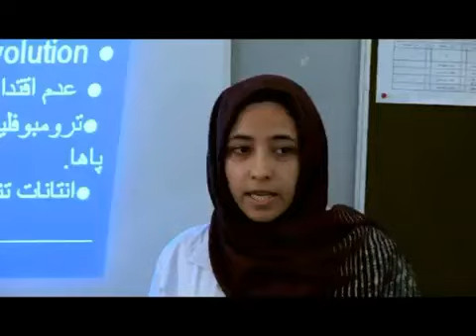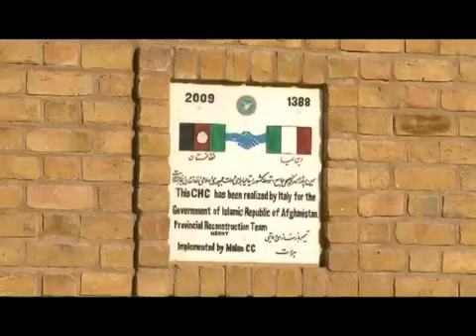11.Herat Afghanistan.هرات باستان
گـرکسی پرسـد زتـو کـز شـهرهـا خـوشتر کـدام
گـر جـواب راست خـواهی داد، اورا گـو هـری
این جهان چون بحر دان در وی خراسان چون صدف
در میان آن صدف شهر هـری چون گـوهـری